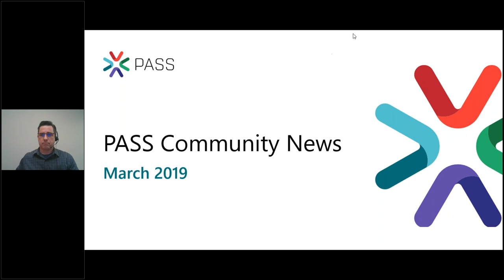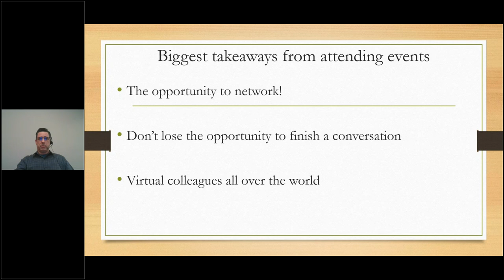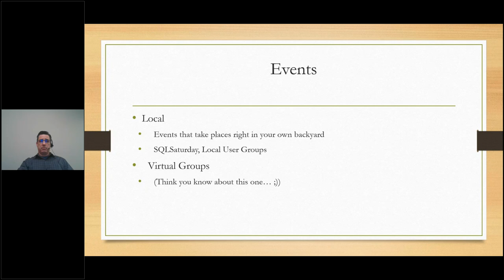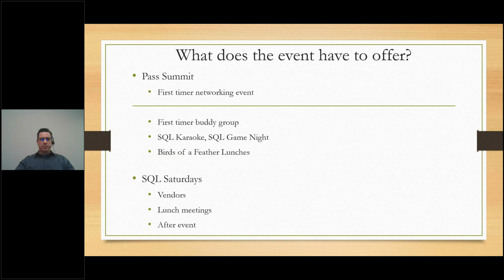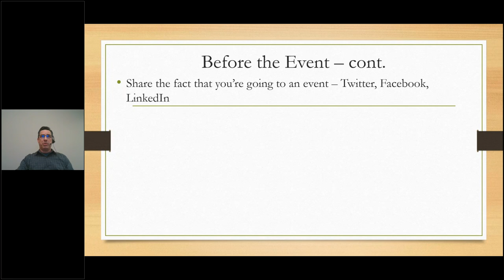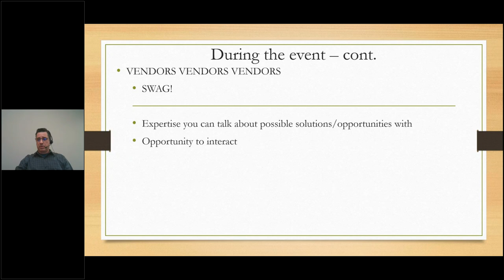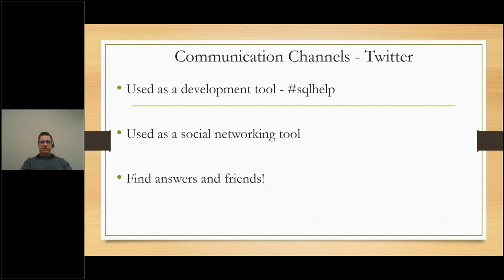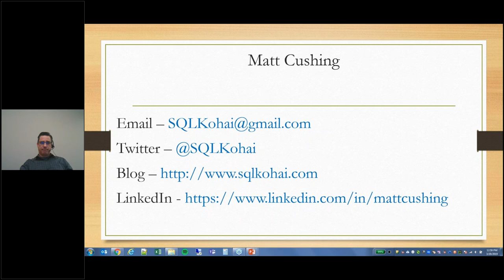Networking at a SQL Event | Matt Cushing | Professional Development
PASS Virtual Group | In this session, we'll go over steps you can take before, during and after the event to maximize the amount of great stuff you'll take away at the end.